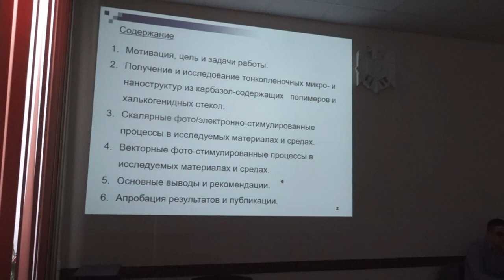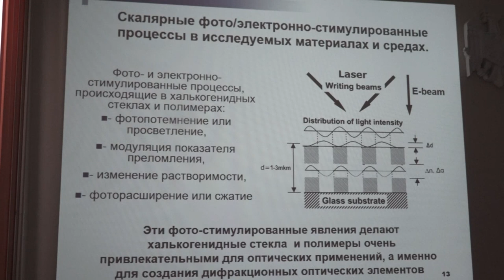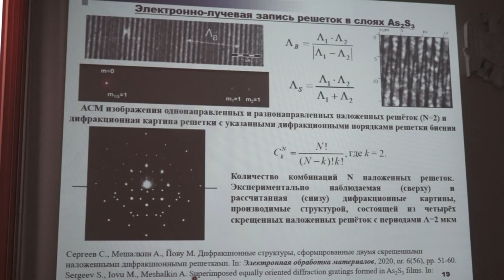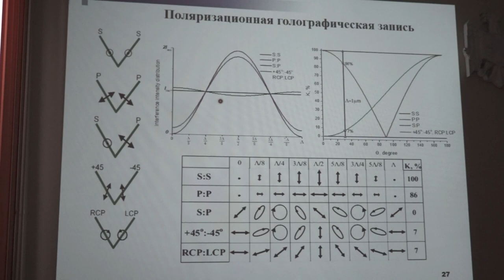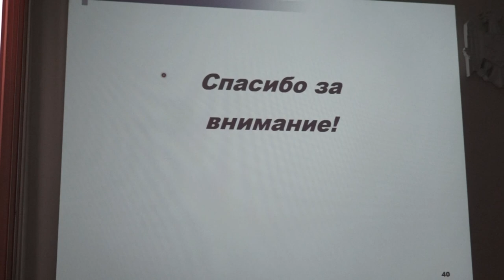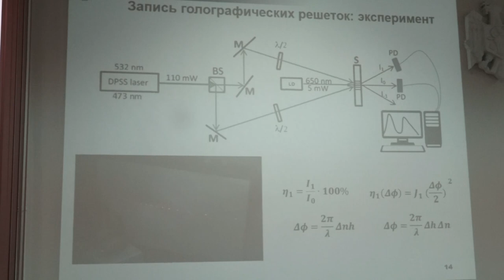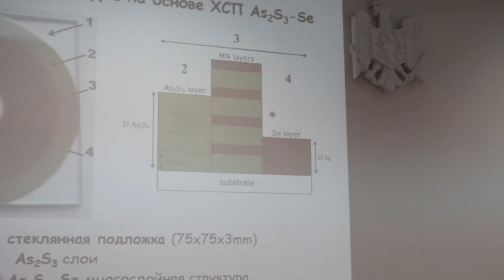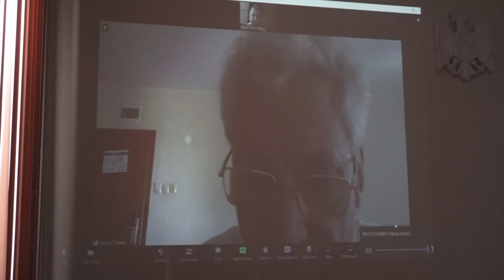17.09.24, 15:00 | Susţinerea Tezei de Doctor în Științe fizice- MEȘALCHIN Alexei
Susţinerea tezei de doctor cu tema:
„Procese foto- şi electron-induse în structuri subţiri din polimeri carbazolici şi sticle calcogenicer” va avea loc la 17 septembrie 2024, ora 15:00, în ședința Consiliului științific specializat D 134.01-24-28 din cadrul Institutului de Fizică Aplicată, Universitatea de Stat din Moldova, str. Academiei nr. 5, bir. 230, Chișinău, MD-2028, Republica Moldova.

Teza de doctor în științe fizice a fost elaborată în Laboratorul Materiale pentru Fotovoltaică și Fotonică al Institutului de Fizică Aplicată, Universitatea de Stat din Moldova.

Conducător științific:
ACHIMOVA Elena, doctor habilitat în ştiinţe fizice, conferenţiar cercetător.

Referenți oficiali:
1. ȚIULEANU Dumitru, doctor habilitat în ştiinţe fizico-matematice, profesor universitar, membru corespondent al AȘM
2. CULEAC Ion, doctor în ştiinţe fizico-matematice, conferenţiar cercetător.

Componența consiliului științific specializat:
1. URSACHI Veaceslav, Preşedinte al CŞS, doctor habilitat în ştiinţe fizico-matematice,  conferențiar cercetător, membru corespondent al AȘM;
2. COJOCARU Ion, Secretar știinţific al CŞS, doctor în ştiinţe fizico-matematice;
3. RUSU Emil, membru al CŞS, doctor habilitat în ştiinţe tehnice, conferenţiar universitar;
4. NEDEOGLO Dumitru, membru al CŞS, doctor habilitat în ştiinţe fizico-matematice,  profesor universitar;
5. ZALAMAI Victor, membru al CŞS, doctor în ştiinţe fizico-matematice, conferențiar cercetător;
6. BUZDUGAN Artur, membru al CŞS, doctor habilitat în ştiinţe tehnice, profesor universitar.
7. CARAMAN Mihail, membru al CŞS doctor habilitat în ştiinţe fizico-matematice, profesor universitar